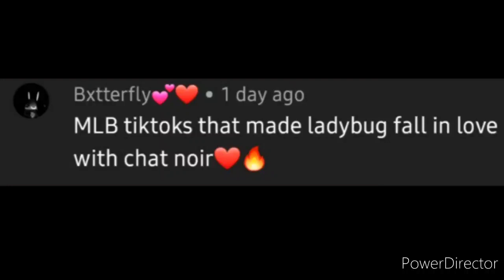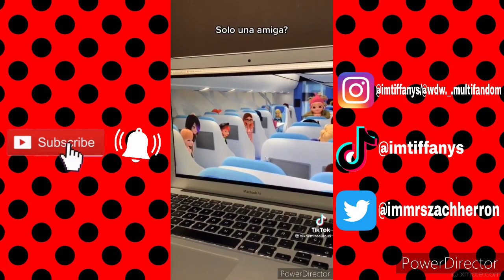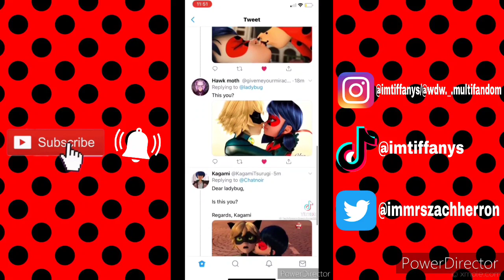Miraculous Ladybug Tiktoks that made Ladybug fall in love with Chat Noir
Here are some Miraculous Tiktoks that I found on my phone and forgot about.

READ PLEASE!!!

So I have exams this month so by the time you are seeing this, my exams has started. I am setting four videos to release while I do my exams. This is 3 of 4.

Next Video (4) will be on the 29th of July (My last exam)

There will not be any premieres for these videos but from August videos will be back to normal.

I have a lot more tiktoks to come so please comment name ideas. I will give credit.

Also comment for a shoutout

Much Love,
Tiffany